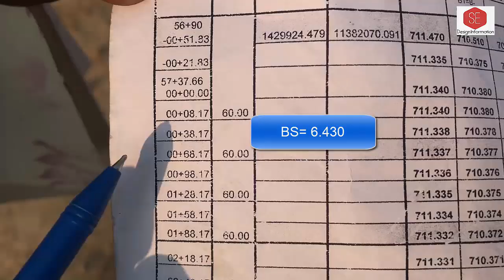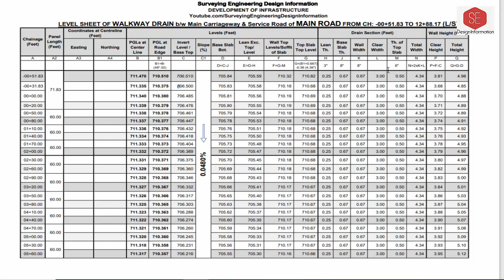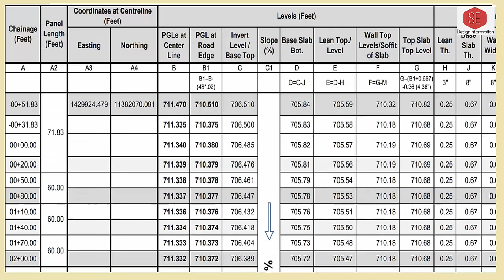How to Mark Lean Concrete Levels on Site. With Auto Level. | Levelling Surveying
In This Video About Levelling Survey .Mark Level on Site With Shop Drawing.
Calculate Levels & Mark on Site.